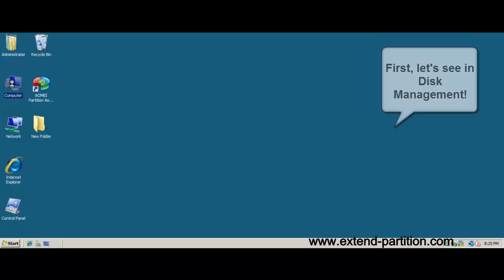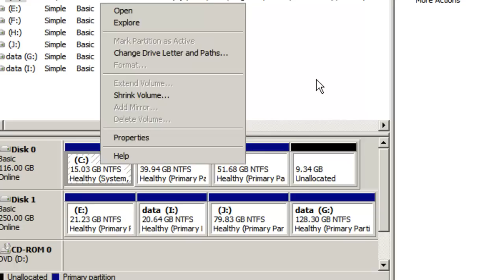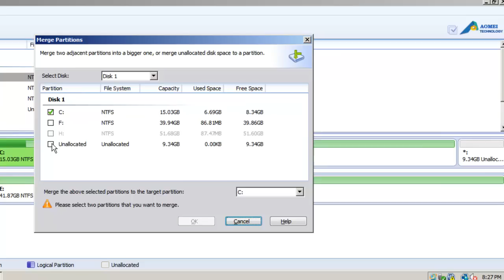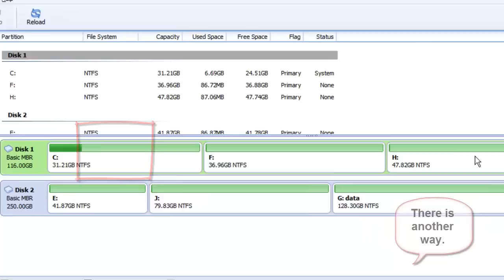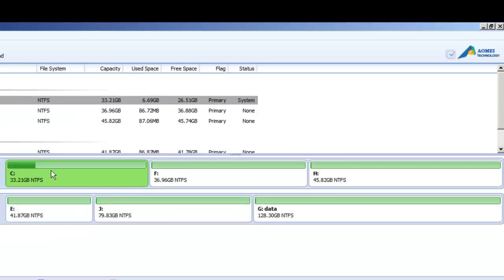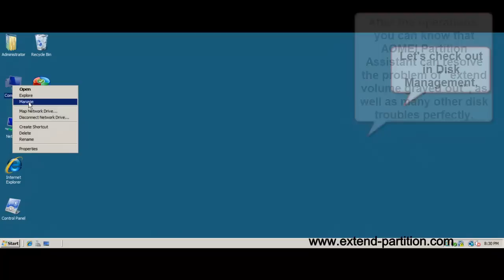Extend Volume Option Grayed out Server 2008.mp4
How to resolve the problem of "extend volume" grayed out in Disk Management? AOMEI Partition Assistant can deal with this problem through several means, such as merging partitions, extending the partition wizard, allocating free space, and so on.